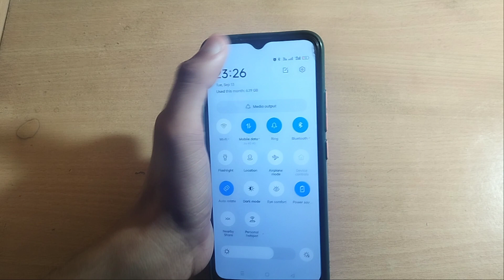how to on recording mp4